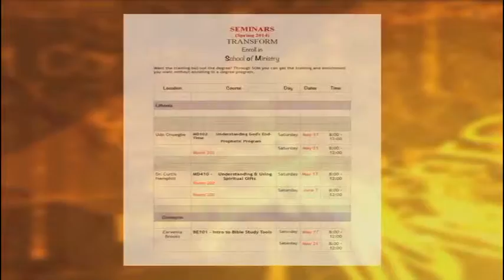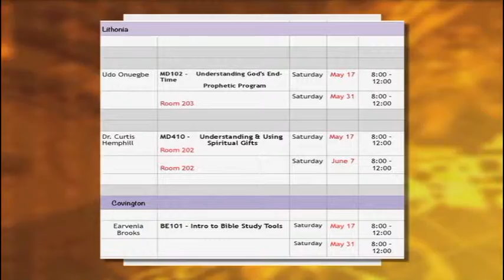FYI: Lithonia & Covington 05.11.14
Sunday Announcements.
Stay aware of what's happening at New Covenant!